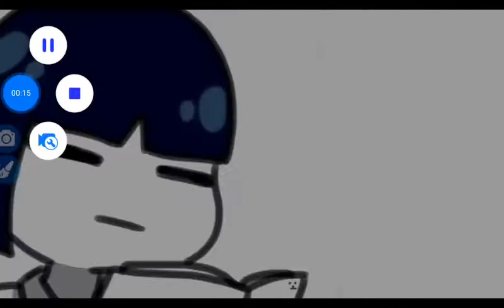การใช้ภาษาไทย